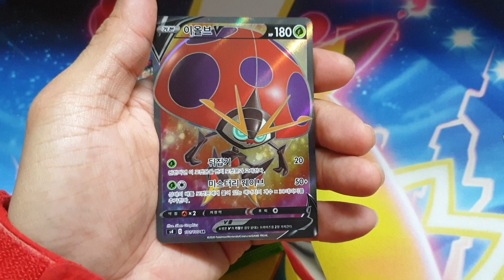단 1팩으로 슈퍼레어 뽑겠습니다.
말이 필요없습니다. 단 한팩만 까겠습니다.

가 아니라 똑같은거 수십번 찍었습니다. ㅜ.,ㅜ